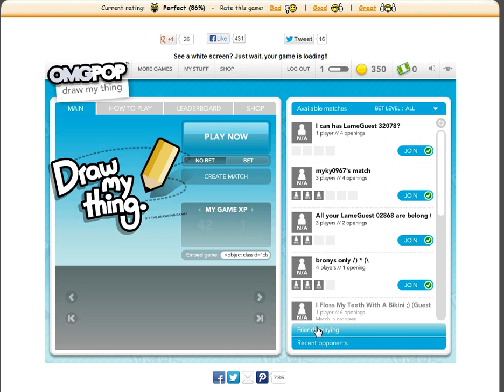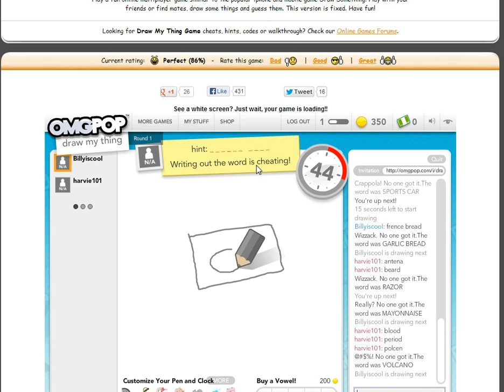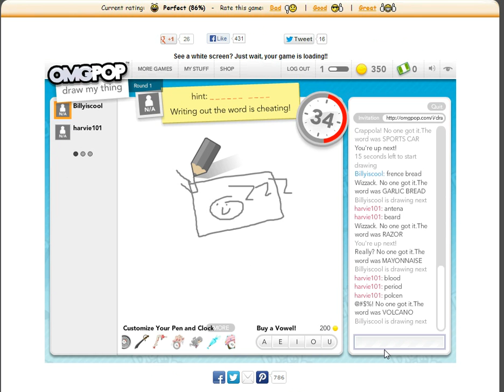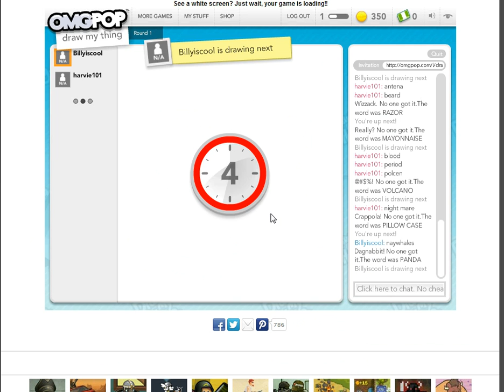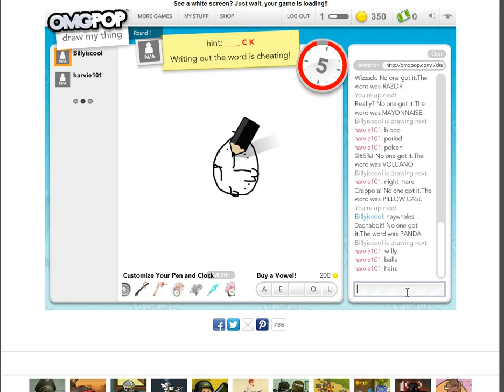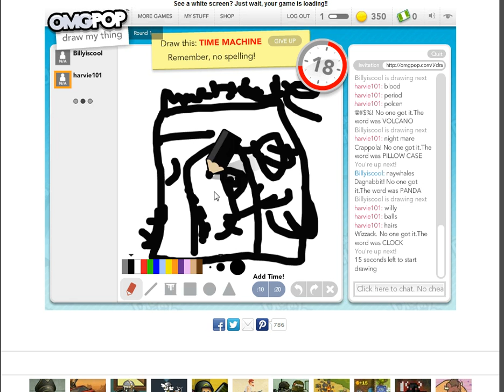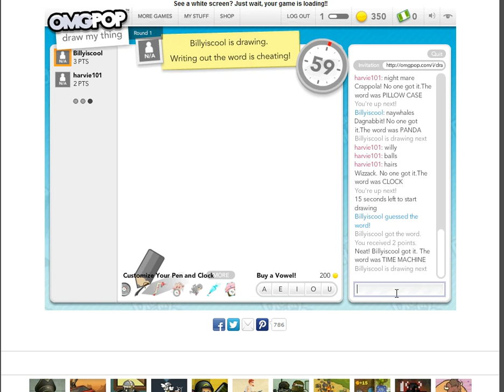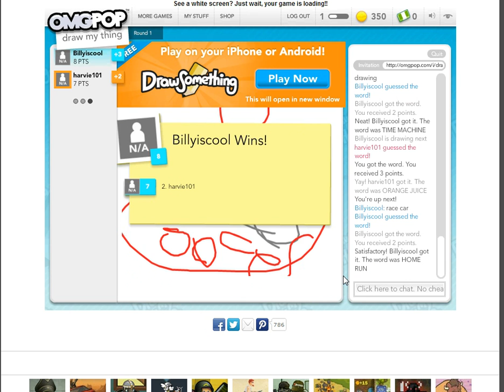DRAW MY THING- W/ BILLY AND HARVIE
Billy and Harvie start there brand new series of 'DRAW MY THING'

thanks